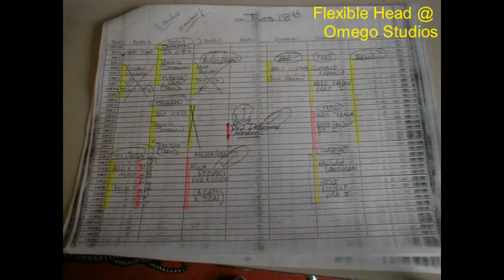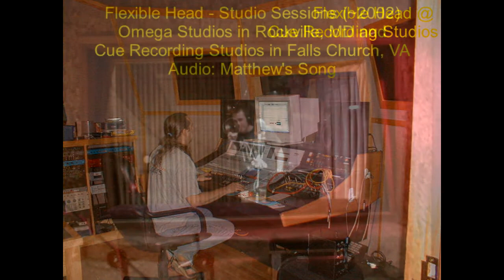Flexible Head - Studio Sessions (2001 and 2002)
Info:
Omega Studios in Rockville, MD and
Cue Recording Studios in Falls Church, VA
Audio: Matthew's Song

**It’s 2020 and Flexible Head finally decided to shut down our website and move some old content to YouTube.**

So who was Flexible Head?

Flexible Head was a punk band based in Baltimore and Frederick that played gigs from 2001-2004.

FH sucked but we had a lot of fun playing gigs throughout the Baltimore/DC/Annapolis/Waldorf/Frederick corridor.

FH also played shows as The Starts because there were times when opening bands never showed and the venue owner asked us to play an extra set…so we played a bunch of covers under the name The Starts.

FH appeared on a few punk compilations with better-known, more accomplished bands than us (as well as some bands that sucked as much as we did).

FH made some great friends over the years with many of the bands we played with (in particular, Missing Gef), especially in the Annapolis and Waldorf scenes.

Flexible Head was:
Jump Start: Vocals and Songwriting and Occasional Stringed Instrument
Head Start: Guitars and Songwriting
Kick Start: Drums
Re-Start: Bass (there were many restarts…with songs and bass players)

If you found us (again), thanks for thinking of us!

Trivia

And, here is a bit of trivia for you...Jump Start got the name of the band from a song by Ned's Atomic Dustbin (who got the name of their band from an episode of the British radio show - The Good Show). In fact, years after first using Flexible Head, Jump had a conversation with Jonn of Ned's regarding the name...here's how it went...

Jump: "Hey Jonn, hypothetically, let's say someone was so inspired by thee Ned's that he decided to use one of your song titles as a name for a band...hypothetically, of course?"

Jonn: "Oh Jump, you're Flexible Head...I've been to your website...no problem...absolutely...I'm humbled...I'm humbled."

Jump: "Rock on! I'll send you some Flexible Head T-shirts and sweater vests and pillow cases."

Songs covered by Flexible Head

Let me start this section by reminding you that Flexible Head created our own music. We were an original's band.

With that said, we did enjoy throwing in some cover songs by bands that influenced us.

So, here you go, a list of songs that we covered at one time or another...some many, many times and others not so many times.

Rancid
- Roots Radical
(This was our closing song for quite some time)

Skid Row
(This was our closing song for quite some time, too, but we did a punk version of this classic metal ballad…a crowd favorite.)

Ming Tea (The Austin Power’s Band with Matthew Sweet and Susanna Hoffs)
- BBC
(This was our soundcheck song and we frequently tossed it into our set)

Outkast
- Hey Yah (Jeff worked this in during Flexible Head Theme Song)
The Clash
Police on My Back

New Edition
- Mr. Telephone Man
(We played this quite a bit…usually threw the crowd off…they had no idea what we were playing…except an occasional musical elitist – like ourselves - who would stop by after our set and thank us for playing it!)

Green Day
- When I Come Around
- Basketcase
- Good Riddance (Time of Your Life)

Blink 182
- Dammit
- Small Things
- First Date

The Ramones
- Blitzkrieg Bop
- I Wanna Be Sedated

Good Charlotte
- Festival Song
(Electric & Acoustic - just Dan & Jeff)

Bouncing Souls
- True Believers
- Hopeless Romantic

Lynyrd Skynyrd
- Sweet Home Alabama (we work this in during Country Punk Rock Girl)

The Misfits
- Turned into a Martian

Operation Ivy
- Knowledge

Veruca Salt
- Volcano Girls

Social Distortion
- Bad Luck

Too Much Joy
- Crush Story

Tommy James and the Shondells
- I Think We’re Alone Now (you may remember the Tiffany version)

Nirvana
- Smells Like Teen Spirit
- Rape Me

Smashing Pumpkins
- Today